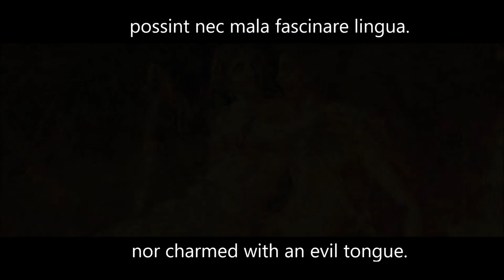Catullus VII, "Quaeris, quot mihi basiationes", read in Latin with English subtitles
Quaeris, quot mihi basiationes
tuae, Lesbia, sint satis superque.
quam magnus numerus Libyssae harenae
lasarpiciferis iacet Cyrenis
oraclum Iovis inter aestuosi
et Batti veteris sacrum sepulcrum;
aut quam sidera multa, cum tacet nox,
furtivos hominum vident amores:
tam te basia multa basiare
vesano satis et super Catullo est,
quae nec pernumerare curiosi
possint nec mala fascinare lingua.